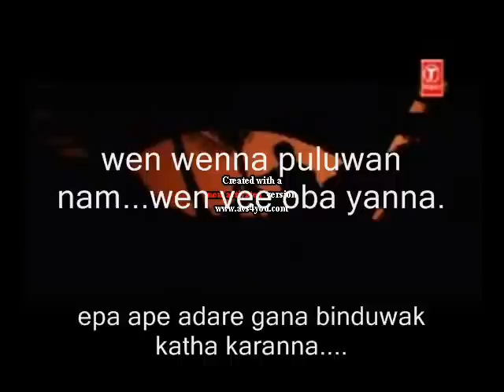wenvenna puluwan nam.....වෙන් වෙන්න පුලුවන් නම්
obata yannama hakinam yanna ...atheethaya gana adare gana bindak wath nohothama..yanna ...siyalu duk mama ma vida gannam oba nidukin inna.